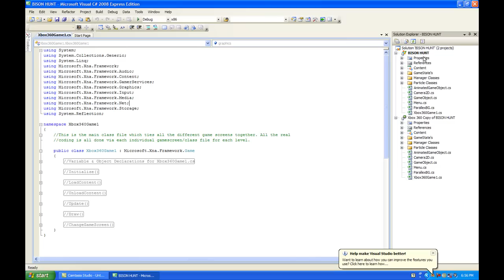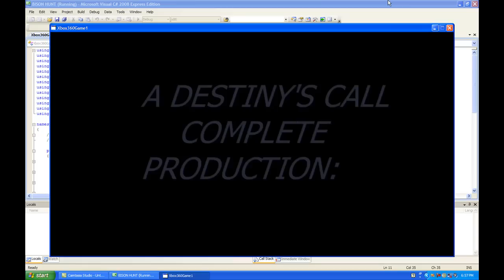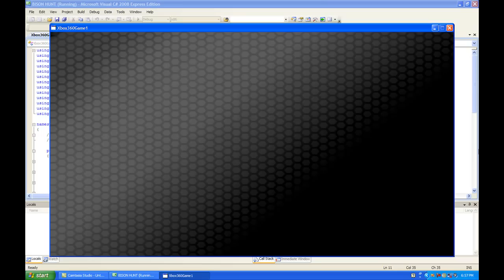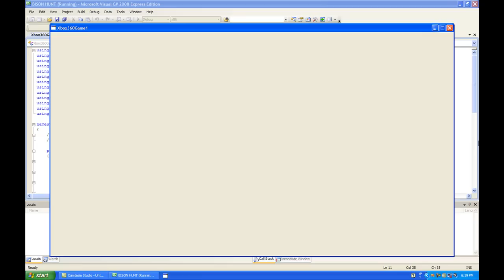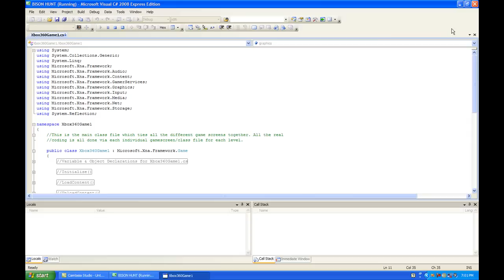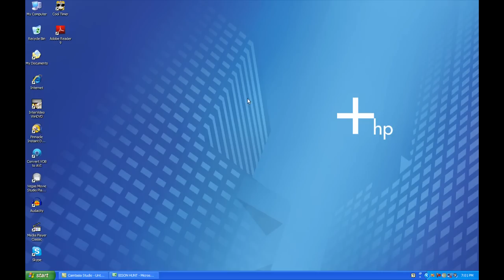My Old XNA Game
In early 2009 my friend and I made a game demo using XNA Studio (A Xbox Game Development Toolkit). Here is what we came up with.